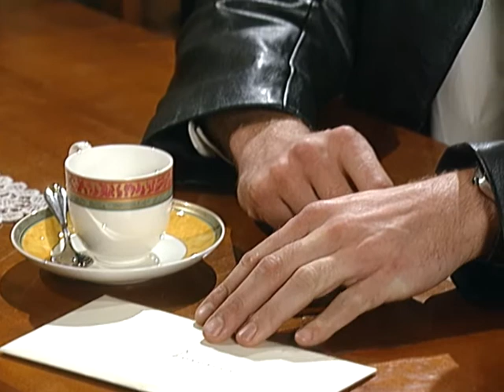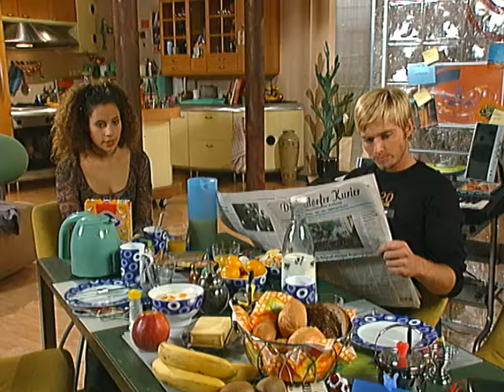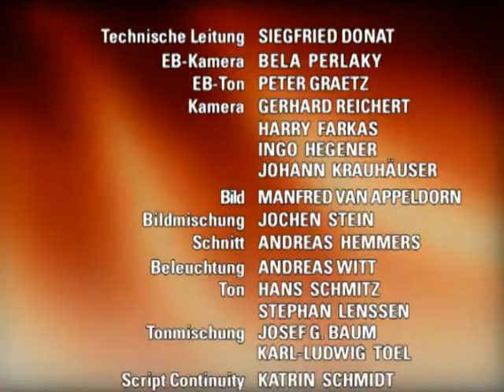Verbotene Liebe - Folge 1413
1. henning bricht an Christophs Sarg zusammen
2. Gabriella kann nicht mehr normal mit Jonas umgehen
3. Mark besteht seine Bewährungsprobe

1. Henning ist geschockt über den Selbstmord seines Vaters. Nachdem er Christophs Abschiedsbrief gelesen hat, wird ihm klar, wie sehr sein Vater an dem ruinierten Verhältnis zu ihm gelitten hat. Am Sarg seines Vaters bricht Henning zusammen und klagt sich an, wie er die Situation nur so weit eskalieren lassen konnte.
2. Gabriella weiß, daß Jonas in sie verliebt ist, und versucht, ihm aus dem Weg zu gehen. Doch Daniel schlägt arglos eine gemeinsame Unternehmung vor, um Jonas aufzumuntern. Als Jonas sieht, daß er sich der Einladung nicht entziehen kann, will er zuerst das Verhältnis zu Gabriella klären. Die gemeinsame Aussprache ändert jedoch nichts, und das Treffen zu dritt gestaltet sich verkrampft. Daniel bemerkt die angespannte Stimmung zwischen Jonas und Gabriella. Er will von Gabriella wissen, warum sie sich Jonas gegenüber so abweisend verhalte. Gabriella gerät in Erklärungsnot.
3. Als sich Mark schon sicher ist, das Vertrauen des Drogenbosses Carlos endgültig gewonnen zu haben, soll Mark einen Eignungstest bestehen: Im Beisein von Carlos soll er Kokain an einen seiner Bekannten aus der High-Society verkaufen. In die Enge getrieben schafft es Mark im letzten Moment den mißtrauischen Carlos mit einem vorgetäuschten Drogendeal zu überzeugen.